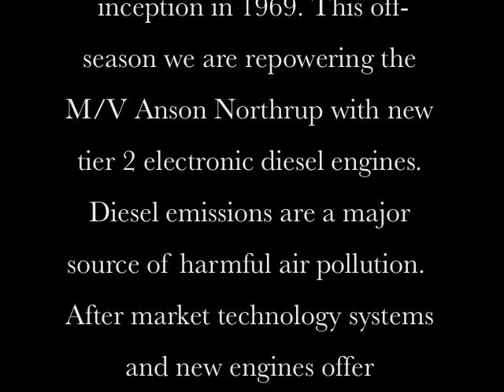Re-powering the M/V Anson Northrup Part I ***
Padelford Packet Boat Company has been an advocate of clean water and air since our inception in 1969. This off-season we are repowering the M/V Anson Northrup with new tier 2 electronic diesel engines. Diesel emissions are a major source of harmful air pollution.  After market technology systems and new engines offer significant reductions in pollutants such as fine particles and nitrogen oxides. More than 1.5 million dollars of clean diesel grant funding from the American Reinvestment and Recovery Act was awarded through the Minnesota Pollution Control Agency in July, 2009.

The largest of more than 60 single grant awards went to replace four engines on the Anson Northrup. The clean diesel repower will result in major reductions in fuel consumption and emissions from our existing pre tier engines.